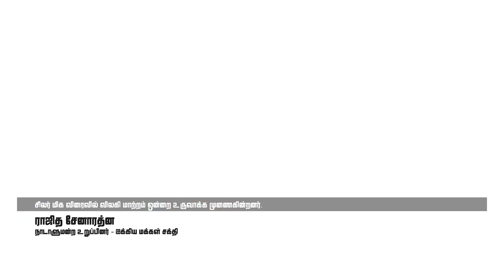ஆட்சியை புரட்டி புதிய ஆட்சியொன்றை நிறுவுவோம் - Thriwidha24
Thriwidha24 is Sri Lanka’s first global news brand committed to factual reporting. Founded with an objective to introduce global perspectives to the island-nation, Thriwidha24 is dedicated to provide accurate and unbiased content featuring LIVE updates and real-time breaking news as it develops.